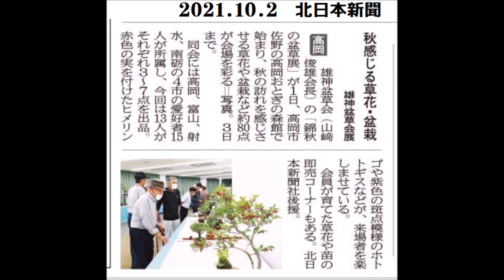211001錦秋の盆草展雄神盆草会おとぎの森6 25